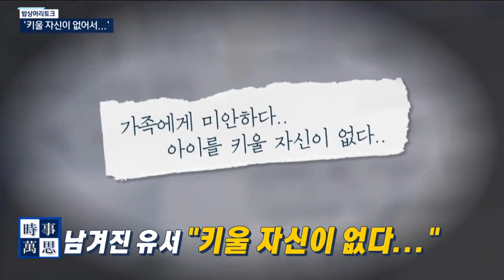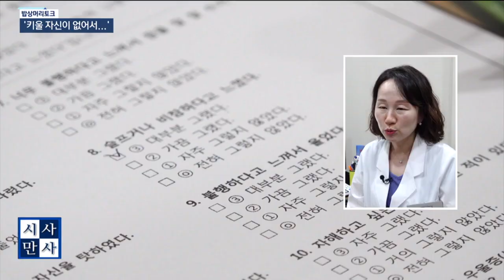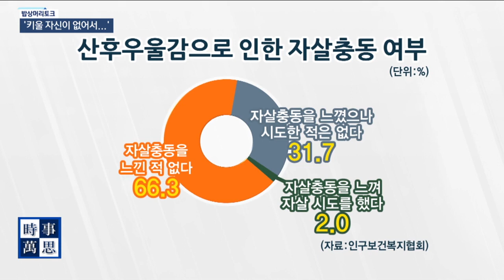[송준우의 시사만사] 산후우울증으로 딸과 투신한 20대 베트남 여성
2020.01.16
밥상머리토크 - 키울자신이 없어서
(박밀알 변호사 & 유아름 시사평론가 & 서종우 가능성연구소 대표)